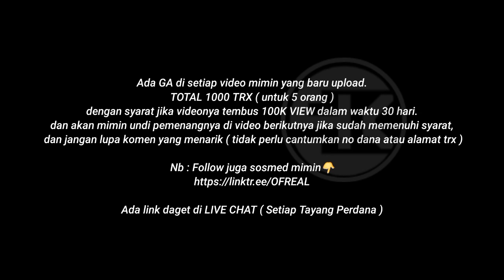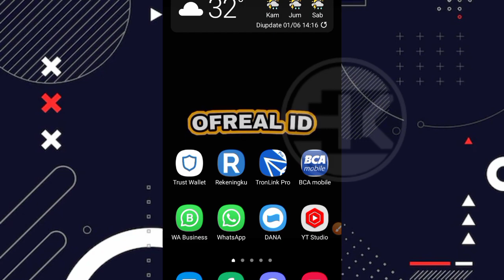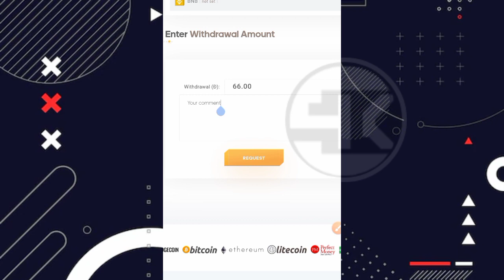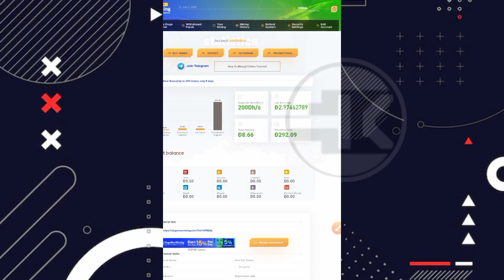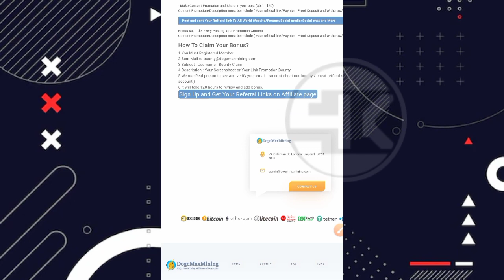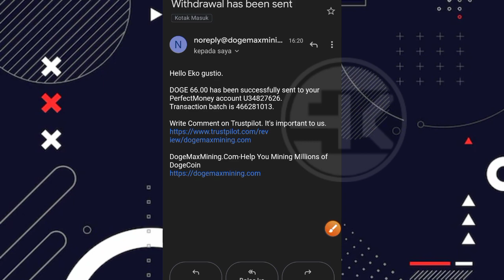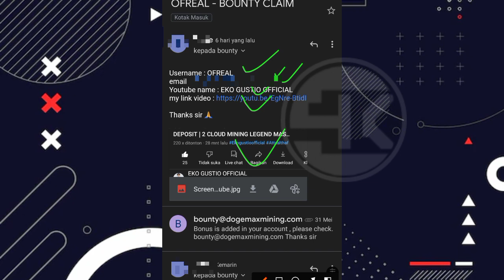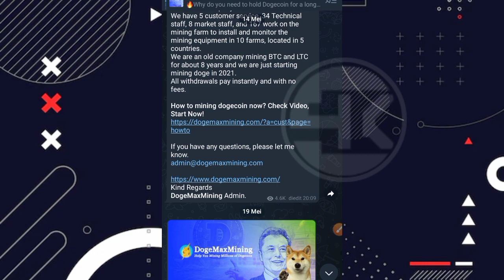TERLEGIT !! SUKSES DIBAYAR LAGI RP 82.500 TANPA DEPOSIT | WEBSITE PENGHASIL DOGECOIN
⛔ PERHATIAN ⛔